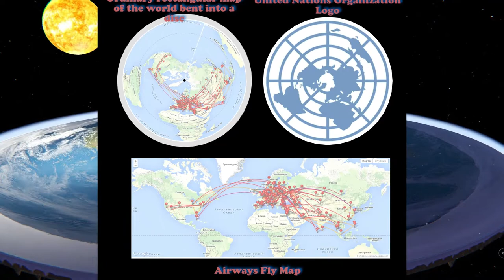Flat Earth Explainer and Compare With UNO Logo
Airways Fly Map